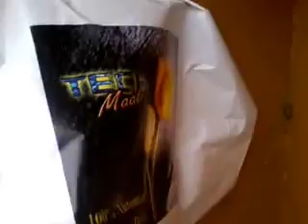TECH Maali functioning demonstrated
TECH Maali - how it waters  video #3